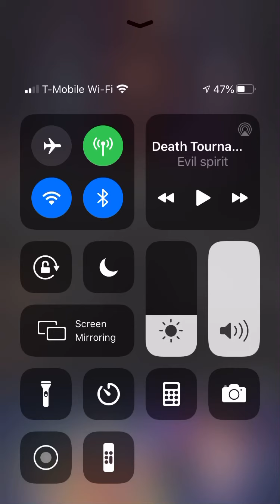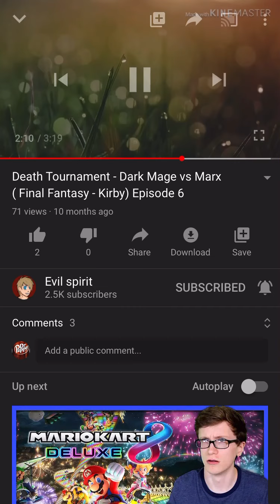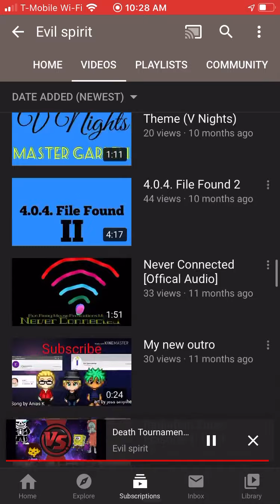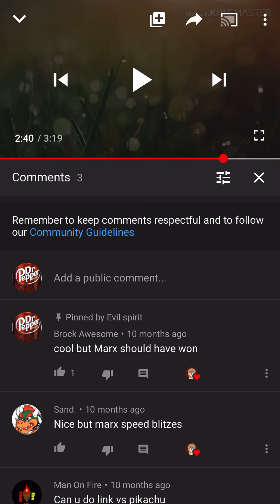Evil Spirit’s Dark Mage vs Marx Death Tournament review.